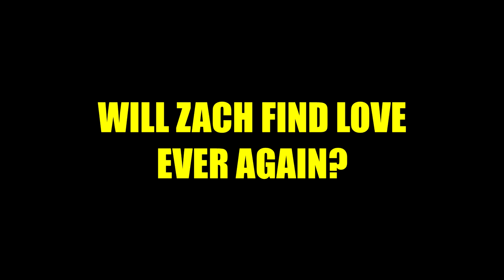I Met My New Fortnite Girlfriend In CREATIVE FILL...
I Met My New Fortnite Girlfriend In CREATIVE FILL... in Fortnite Chapter 2, Season 6 gameplay

Fortnite Season 6 LIVE EVENT and BATTLE PASS Reaction! (Zero Point Crisis Event)